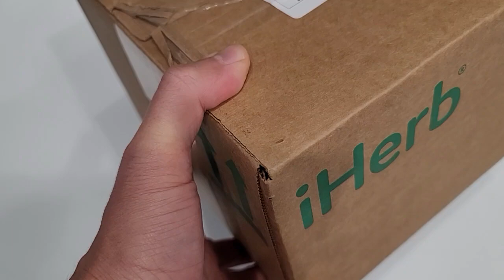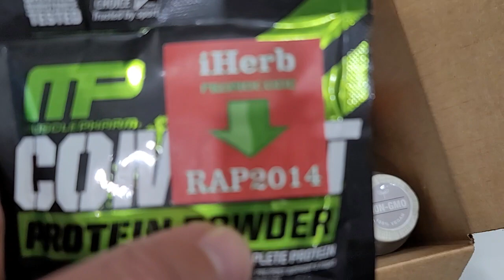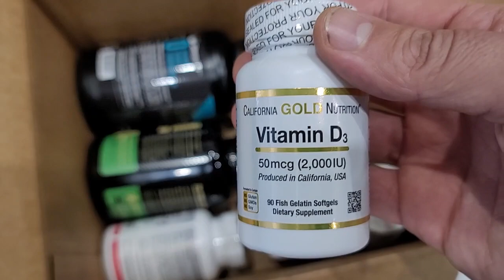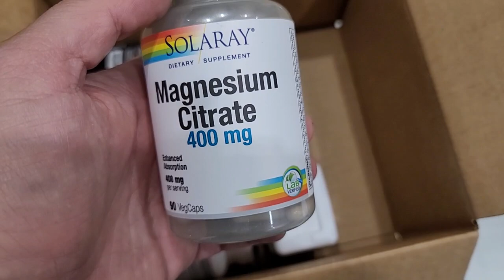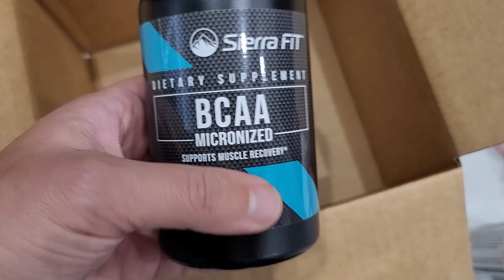IHerb 2024 👉 иммунитет, сахарный диабет, корона. Это 100% поможет. Проверил лично.